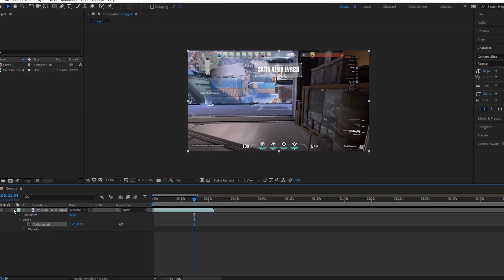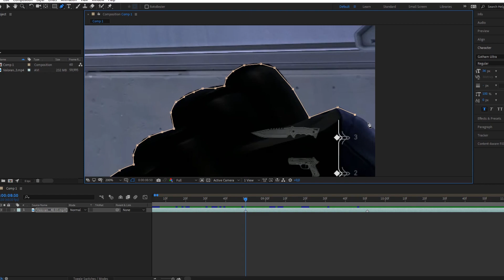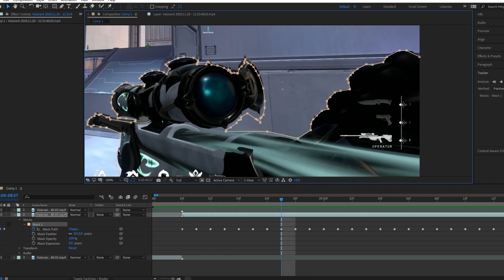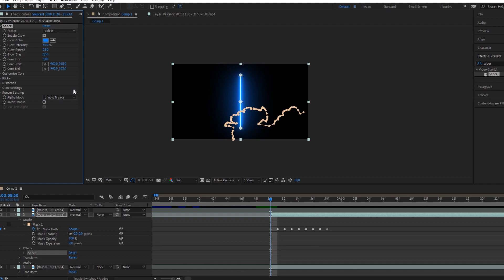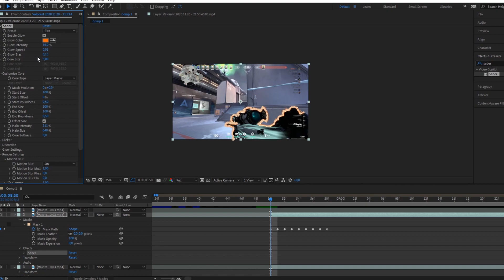AFTER EFFECTS VALORANT SABER EFEKTİ NASIL YAPILIR ? | VİDEO MONTAJ DERSLERİ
Herkese selamlar dostlar ben jone ve bu videomda valorantta nasıl ateş efekti yapılır onu gösterdim herkese iyi seyirler.